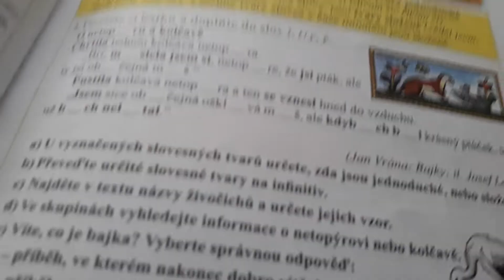bajky o netopýrovy a kolčavě večerníček